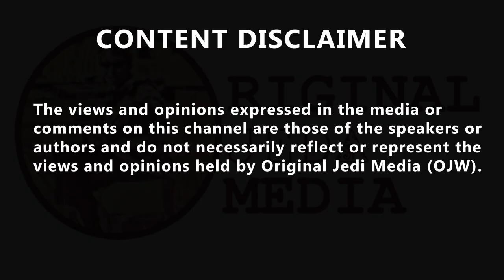This caller says his political needle was 'so badly nudged' by James O'Brien's interview..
This caller says his political needle was 'so badly nudged' by James O'Brien's interview... 'As a result of your podcast, I will vote Labour for the first time in my life.' This caller says his political needle was 'so badly nudged' by James O'Brien's interview with Keir Starmer that he 'fell off' his stool.
Martha🦋 @MarthaBoon tweeted 'But what was he voting on before? The tories have always been etonians. He’s 62? I’m so confused how this is the first time he’s realised Labour make the country better for everyone not just the rich. It’s great he’s made the right choice, but I don’t understand why now.'